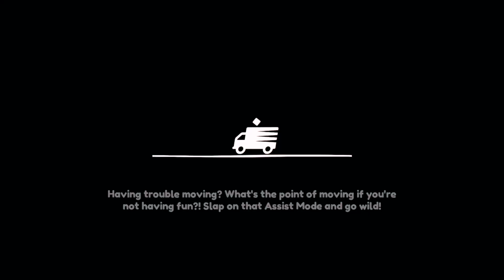Moving Out - Gameplay (Nintendo Switch) 2020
Team 17
funny game